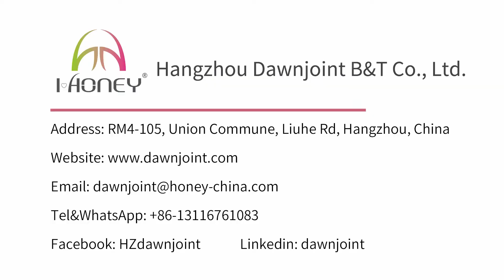Sewing Work Station at Dry Bag, Swim Buoy Factory - iHoney -Hangzhou Dawnjoint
Hangzhou Dawnjoint B&T Co., Ltd. Supplies Inflatable Mattress, Inflatable Car Mattress, Dry Bag, Swim Buoy to Supermarket, Distributor, Ecommerce Seller.

Hangzhou Dawnjoint supports small businesses with stocks of popular goods.
Hangzhou Dawnjoint is OEM and ODM supplier, has standard production procedures, uses eco- and human-friendly materials.
Any complaints about our products and services will get a rapid and proper solution.